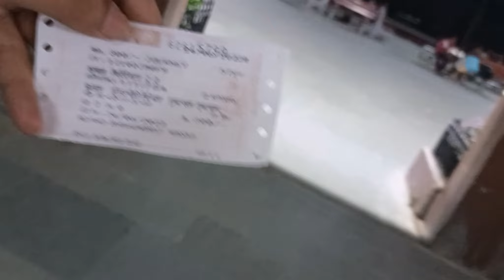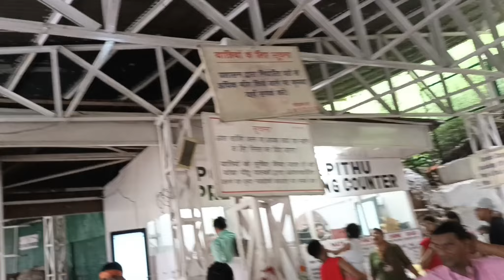🙏🙏Mata Vaishno Devi Yatra // Jai Mata Di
hello friends good morning welcome to my new video hope karta hon sab badia hongai to is video mai apko darshan honai walai hain Mata vaishno devi ji kai bhawan ki jo ki karta mai hain

Mata rani sabki manokamna puri karna sabko sukhi and Healthy rakhna

Thanks to

Musician:Marphologiya

Musician:David Godfrey

Musician:Cheel